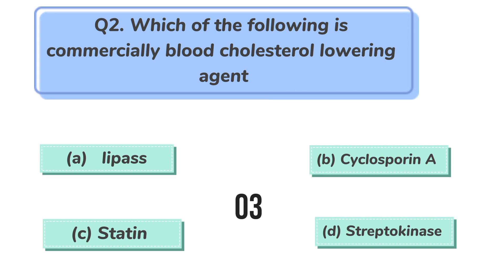DAY 04 NEET NCERT Based Questions | Biology Question practice | Medicobasharat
[ 1 Min Question Practice ]
In this series you will get fully NCERT Line by line Questions with page no
These videos are for Class 11th 12th NEET Students
Completely Free

If you liked this video perhaps you'll like some of my other ones!

NCERT line by line Question practice